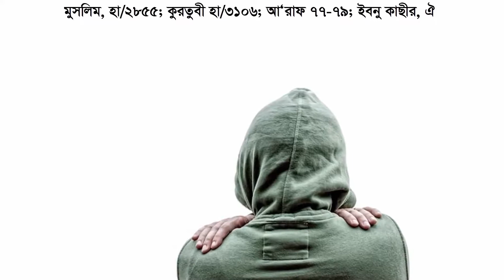আল্লাহর পাঠানো উট মারার ঘটনা || সামুদ জাতির ইতিহাস || সালেহ আঃ এর জীবনী পর্ব ৩ || Revealed Media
হযরত সালেহ আঃ এর দোয়াতে আল্লাহ জমিনে একটি উষ্ট্রী পাঠান। সেই উটকে হত্যা করে সামুদ জাতির লোকেরা। মূলত তাদেরকে নিষেধ করা হয় যেন তারা অন্যায়ভাবে সেই উটকে স্পর্শ না করে, আর উটের কিছু হলে তারা আল্লাহর গজবে পতিত হবে কিন্তু তারা সেটাই করে।
ইবনু জারীর প্রমুখ মুফাসসিরগণের বর্ণনা মতে, অবশেষে শয়তান তাদেরকে সর্ববৃহৎ কুমন্ত্রণা দিল। আর তা হলো নারীর প্রলোভন। ছামূদ গোত্রের দুজন পরমা সুন্দরী মহিলা, যারা হযরত সালেহ (আঃ)এর প্রতি দারুণ বিদ্বেষী ছিল, তারা তাদের রূপ-যৌবন দেখিয়ে দুজন পথভ্রষ্ট যুবককে উষ্ট্রী হত্যায় রাযী করালো। অতঃপর তারা তীর ও তরবারির আঘাতে উষ্ট্রীকে পা কেটে হত্যা করে ফেলল। হত্যাকারী যুবকদ্বয়ের প্রধানকে লক্ষ্য করেই কুরআনে বর্ণিত হয়েছে,  ‘যখন তাদের সবচেয়ে হতভাগা লোকটি তৎপর হয়ে উঠেছিল’। রসুলুল্লাহ (ছাঃ) একদা খুৎবায় উক্ত আয়াত পাঠ করে বলেন, ঐ লোকটি ছিল কঠোর হৃদয় ও দুশ্চরিত্র কেননা তার কারণেই গোটা ছামূদ জাতি গযবে পতিত হয়। আল্লাহ বলেন,
‘অতঃপর তারা তাদের প্রধান ব্যক্তিকে ডাকল। অতঃপর সে উষ্ট্রীকে ধরল ও বধ করল’। ‘অতঃপর কেমন কঠোর ছিল আমার শাস্তি ও ভীতি প্রদর্শন। ‘আমরা তাদের প্রতি প্রেরণ করলাম একটিমাত্র নিনাদ। আর তাতেই তারা হয়ে গেল খোয়াড় মালিকের চূর্ণিত শুষ্ক খড়কুটো সদৃশ’ (সূরা ক্বামার ৫৪/২৯-৩১)। উল্লেখ্য যে, উষ্ট্রী হত্যার ঘটনার পর ছালেহ (আঃ) স্বীয় কওমকে আল্লাহর নির্দেশ জানিয়ে দিলেন যে,  ‘এখন থেকে তিনদিন তোমরা তোমাদের ঘরে আরাম করে নাও অর্থাৎ এর পরেই আযাব নেমে আসবে। এ ওয়াদার (অর্থাৎ এ সময়সীমার) কোন ব্যতি}ম হবে না’ (সূরা হূদ ১১/৬৫)। কিন্তু এই হতভাগারা এরূপ কঠোর হুঁশিয়ারির কোন গুরুত্ব না দিয়ে বরং তাচ্ছিল্যভরে বলল, ‘হে ছালেহ! তুমি যার ভয় দেখাচ্ছ, তা নিয়ে আস দেখি, যদি তুমি সত্যিকারের নবী হয়ে থাক’ (সূরা আরাফ ৭/৭৭)। তারা বলল, আমরা জানতে চাই, এ শাস্তি কিভাবে আসবে, কোত্থেকে আসবে, এর লক্ষণ কি হবে?  সালেহ (আঃ) বললেন, আগামীকাল বৃহষ্পতিবার তোমাদের সকলের মুখমণ্ডল হলুদ হয়ে যাবে। পরের দিন শুক্রবার তোমাদের সবার মুখমণ্ডল লালবর্ণ ধারণ করবে। অতঃপর শনিবার দিন সবার মুখমণ্ডল ঘোর কৃষ্ণবর্ণ হয়ে যাবে অর্থাৎ কালো হয়ে যাবে। এটাই হবে তোমাদের জীবনের শেষ দিন।